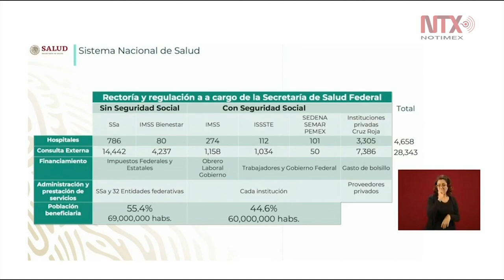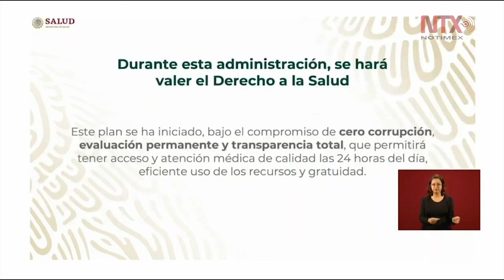Hemos logrado sentar las bases para que los servicios de salud sean para todos: Alcocer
El titular de la Secretaría de Salud, Jorge Alcocer, indicó que con el INSABI han mejorado los servicios de salud para 69 millones de mexicanos sin seguridad social, «hemos logrado sentar las bases para que los servicios de salud sean para toda la población».